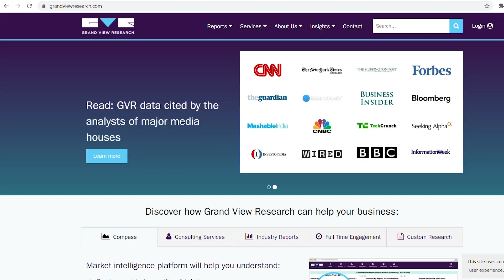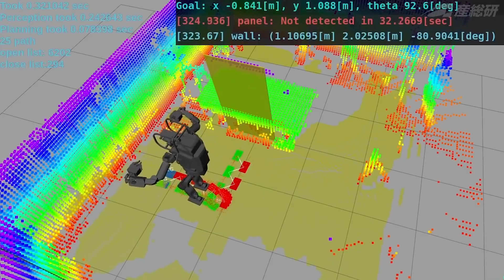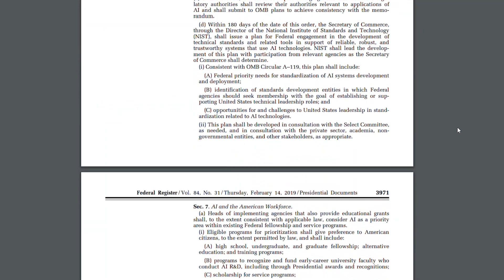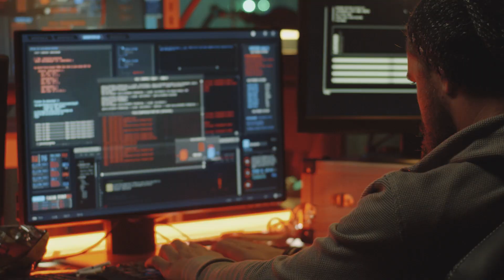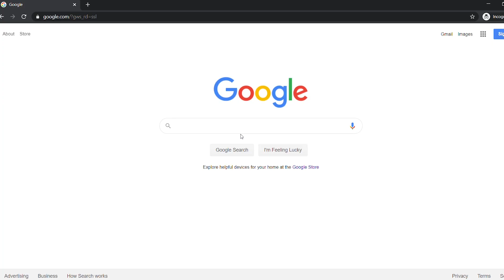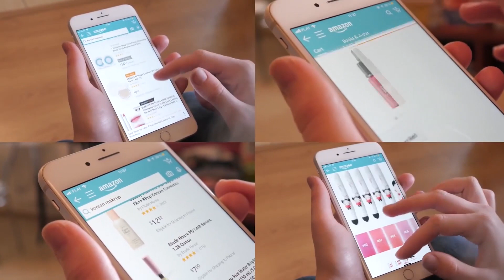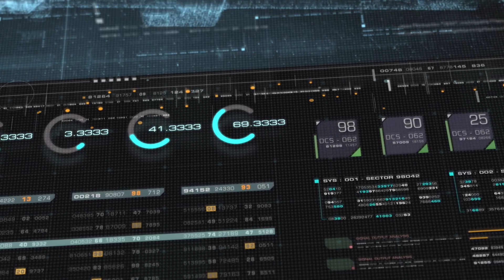Could AI Run the Government? AI Future and AI Government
What if AI runs a government? Impossible? Not really. And here's why. My name is Sean Batir I am a Director of ML and AI engineer. Today, I'll tell you about how AI could help us run a government. Will Artificial Intelligence save us or kill us? Will AI take over the world? What if we lost control over artificial intelligence? What is a synthetic technocracy? The answer to all these questions is in this short video about AI and the future of Artificial Intelligence. AI Future

***Tech Explained is my new series of videos where I explain difficult technical things using simple, non-technical language, so everyone can understand and learn